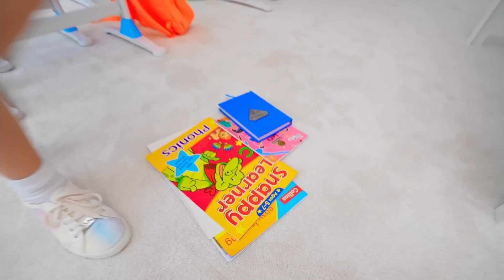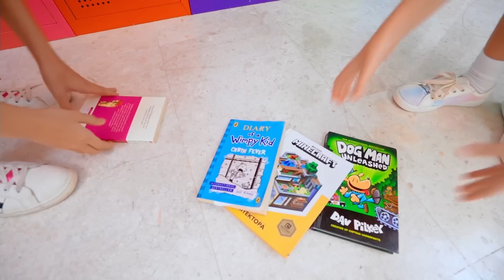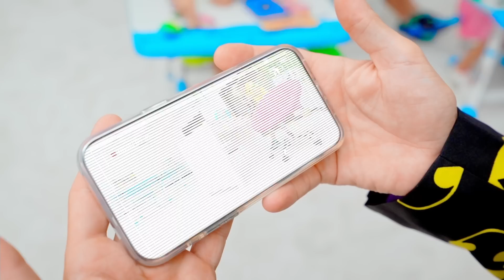قصة عربية عن الأصدقاء في المدرسة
قصة المدرسة وأهمية الصداقة. يذهب الأطفال إلى المدرسة ويتعلمون أهمية الصداقة. قصة عربية مضحكة عن الألعاب والمدرسة والأطفال والأصدقاء